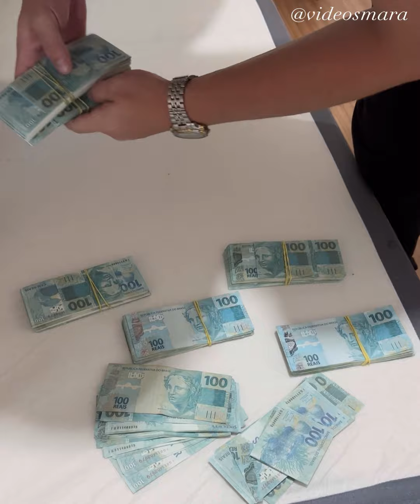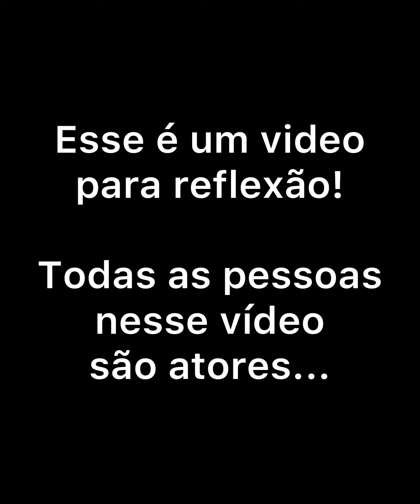Por causa da sua mesquinharia, eles viviam como pobres, e sua esposa não aguentava mais.